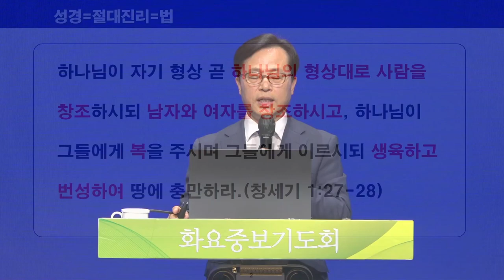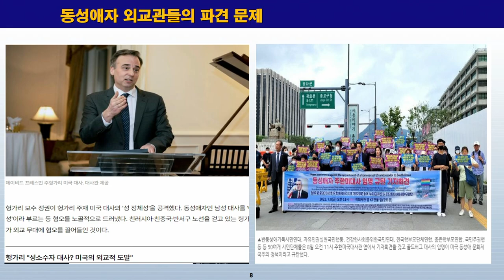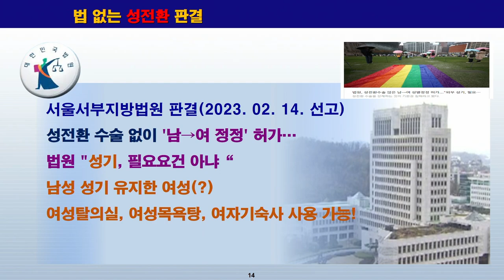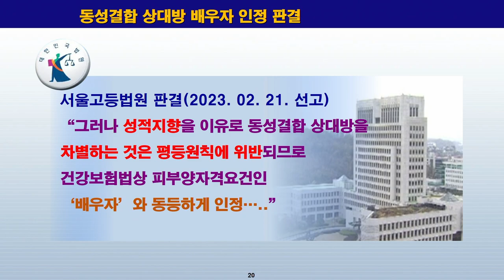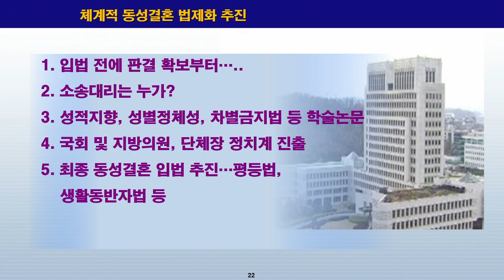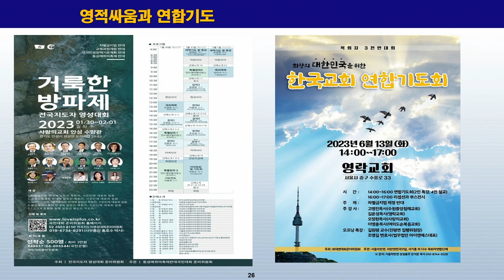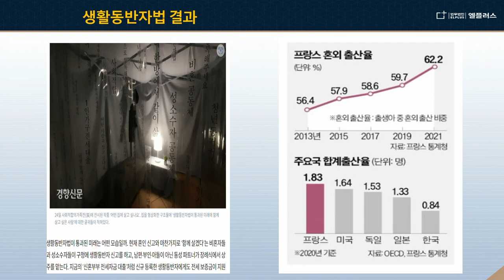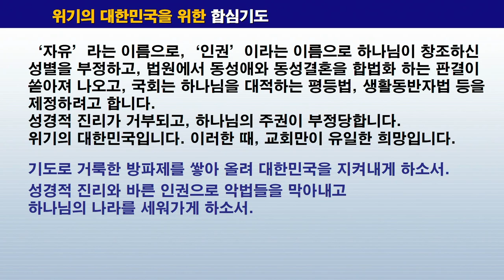[선한목자교회] 화요중보기도 | 위기의 대한민국, 하나님의 법을 지키자! - 윤용근 변호사 [창세기 1:27-28]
[선한목자교회] 화요중보기도
위기의 대한민국, 하나님의 법을 지키자! - 윤용근 변호사 [창세기 1:27-28]